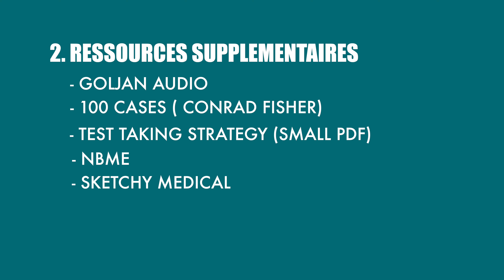1/2: BYEN PREPARE USMLE STEP 1 ANTANKE AYISYEN: USMLE step 1 preparation explained in creole.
Ki resous ak strateji pou yon etidyan ou medsen ayisyen itilize pou fè bon score nan USMLE step 1.

Link pou First aid
Link pou achte 100 cases de Conrad Fisher
Link pou Pathoma
Link pou pri wap peye pou enskripsyon nan diferan step yo

Nan video sa mwen pataje eksperyans pa’m; Kijan’m te prepare step 1 an; Ki erè’m te fè epi kòman pou evite erè sa yo nan preparasyon egzamen an.

In this VIDEO, i EXPLAINED in CREOLE the preparation of the USMLE step 1 (MATCHING) for a better UNDERSTANDING of the HATIAN COMMUNITY. MEDICAL STUDENTS /DOCTORS and other MEDICAL PROFESSIONAL in HAITI or LIVING abroad (USA, DOMINICAN REPUBLIC ETC.) don't know a lot about this process.  I explained the resources to use such as KAPLAN, FIRST AID, PATHOMA, UWORLD, SKETCHY MEDICAL, 100 CASES OF CONRAD FISHER, NBME etc.

Video chapter:
02:23 Généralités
04:04 Ressources
11:04 strategies

Video filmed with my Sony A6400 Camera: Danie D. Jean  (Wifey) and I Editing: Me (FCPX) Copyright free music and sound effects from epidemic sound Transitions, text and effects from Motion array, Badass free pack, Pixel film studio.